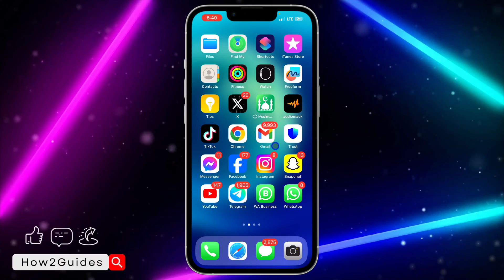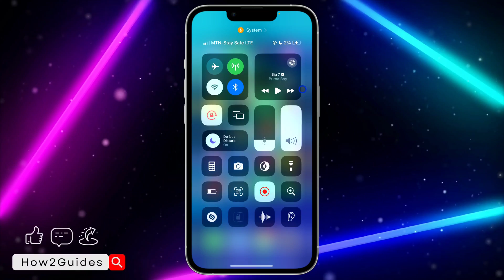How to Select Multiple Tabs on Chrome - Quick and Easy Guide!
Master multitasking on Google Chrome with ease! Learn how to select multiple tabs simultaneously in this step-by-step guide. Boost your productivity and navigate the web like a pro. Watch now and streamline your browsing experience!